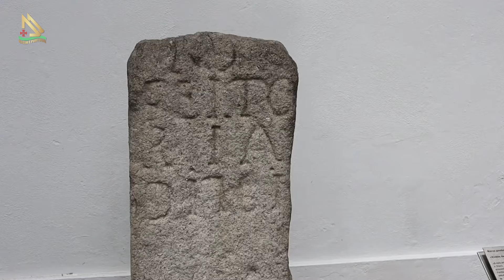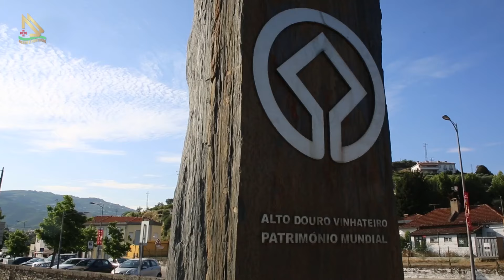Peso da Régua no Douro - Assim é Portugal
Um dos bons momentos do programa exibido na TV MAX Rio e na Tv Combrasil para todo o país: Fomos até o Peso da Régua na região do Douro famosa pelas suas belas paisagens do Rio Douro e também pela produção do vinho do Porto.

Programa Assim é Portugal, dirigido aos apaixonados que desejam matar saudades ou visitar pela primeira vez a Pátria Mãe de Norte a Sul e suas Ilhas.

Nosso foco é mostrar as potencialidades para quem deseja morar, estudar e investir neste pequeno país plantado a beira mar, e grande no coração de nós brasileiros. Semanalmente mostramos os principais pontos turísticos de Portugal, não só os mais populares como Lisboa, Porto, Fátima e Algarve, mas também os seus recantos desconhecidos, como aldeias históricas e vilas onde nasceram muitos dos nossos antepassados, onde uma enorme comunidade de imigrantes portugueses que não retornaram ou visitam Portugal há algum tempo, matam saudades ou até mesmo descobrem novas rotas.

Assim é Portugal, o maior programa de Tv independente realizado desde de 2010 que promove o país do Cabral, da Amália, de Eusébio e agora do Cr7, é apresentado por José Carlos Pereira, com mais de 30 anos na comunicação social luso-brasileira, descendente e um entusiasta por Portugal.

Direção: Jorge Dubonet
Produção: Raphael Gomes
Jornalismo: Igor Lopes